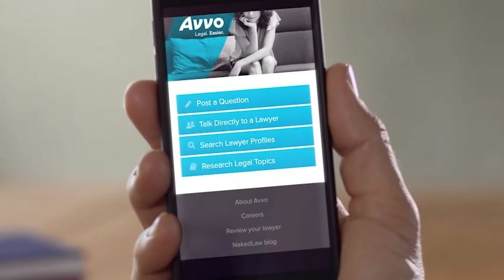Avvo commercial: The puppy that can't even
Because getting help with a legal issue shouldn't turn your life sideways.

Transcript:
Nearly half of us will need a lawyer this year. Find the right one for you on Avvo.

Avvo.
Legal. Easier.